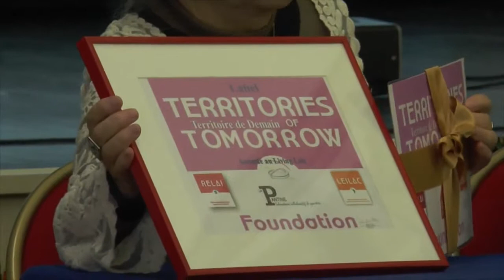Remise du label Territoires de Demain a Val Maubée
Remise du label Territoires de Demain a Val Maubée 6ème journée des Territoires de Demain

La Fondation des Territoires de Demain accompagne les acteurs territoriaux de l'innovation. Elle crée et anime  des espaces d’innovation ouverts et de rupture, des laboratoires vivants et des territoires innovants. Elle ressemble des réseaux de coopération internationale tels que le RELAI et LEILAC et développe des programmes comme BAINELA. Elle aide les collectivités territoriales à élaborer des laboratoires d'idées et de co-création. dans le contexte d'une économie de la connaissance.